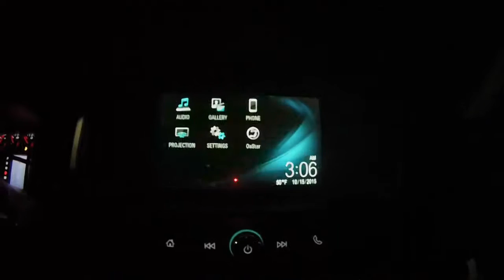JC 2nd shift 2015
Halsey gasoline, slice of life jc 2015